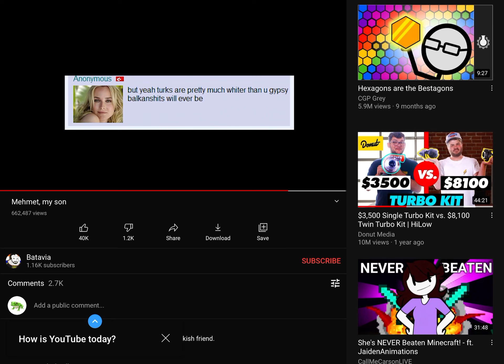How Was YouTube Today?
Absolutely amazing superb